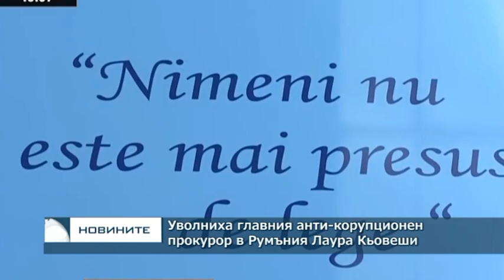Уволниха главният анти-корупционен прокурор в Румъния Лаура Кьовеши